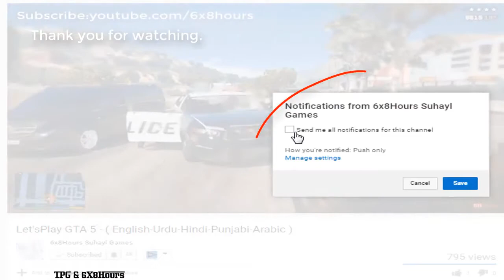Lamborghini Countach QV - 6x8Hours Gaming - GTA 5 MODS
6x8hours Videos is a dedicated fan-channel keeping you up to date with all the latest news, video walkthroughs and official trailers of the most successful video games published by Rockstar Games, including Grand Theft Auto series, Red Dead Redemption, Max Payne, L.A. Noire, Bully and many others.
This channel is in no way tied to Rockstar Games,Take-Two Interactive or any other Gaming Franchising.